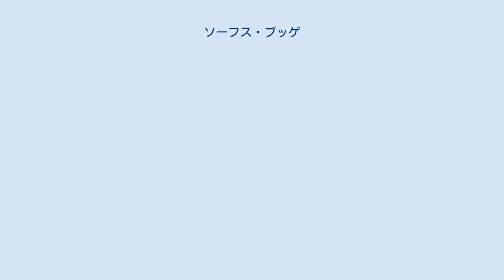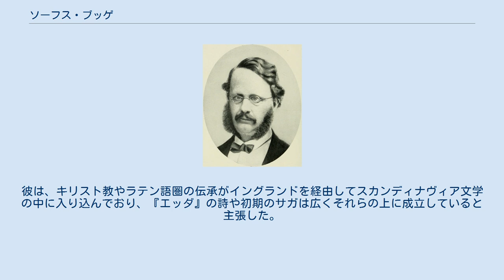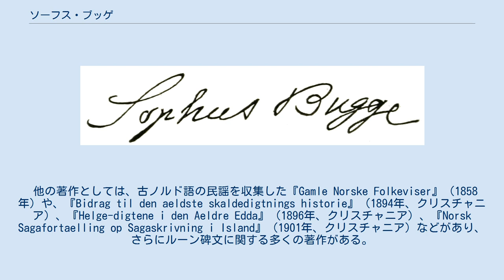ソーフス・ブッゲ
ソーフス・ブッゲ（Elseus Sophus Bugge, 1833年1月5日-1907年7月8日）は、ノルウェーの文献学者。
ルーン文字や『古エッダ』『スノッリのエッダ』に関する業績で知られる。
 1880年代の著作『Studier over de nordiske Gude- og Heltesagns Oprindelse（北欧神話と英雄伝説起源研究）』では、古ノルド語文献にみられる神話のほとんどすべてが、キリスト教や後期古典古代の概念に由来したものであるとする理論を提唱している。
彼の理論は大きな反響を呼び、激しい拒否反応も見られたが、後世の理論にいくつかの影響も与えている。
 ブッゲは1833年1月5日にノルウェーのラルヴィクで生まれた。
彼はクリスチャニア（現・オスロ）、コペンハーゲン、ベルリンで教育を受け、1866年には現在のオスロ大学で比較文献学および古ノルド語の教授に就任した。
ノルウェーの民謡や伝承、ルーン碑文の収集に加え、ケルト語、ロマンス諸語、オスク語、ウンブリア語、エトルリア語の研究に大きな貢献を果たした。
 ブッゲは文献学や民俗学に関して数多くの著作を残している。
最大の業績は、1867年にクリスチャニアで出版した『古エッダ』の校訂版（『Norrœn Fornkvæði』）である。
彼は、キリスト教やラテン語圏の伝承がイングランドを経由してスカンディナヴィア文学の中に入り込んでおり、『エッダ』の詩や初期のサガは広くそれらの上に成立していると主張した。
 他の著作としては、古ノルド語の民謡を収集した『Gamle Norske Folkeviser』（1858年）や、『Bidrag til den aeldste skaldedigtnings historie』（1894年、クリスチャニア）、『Helge-digtene i den Aeldre Edda』（1896年、クリスチャニア）、『Norsk Sagafortaelling op Sagaskrivning i Island』（1901年、クリスチャニア）などがあり、さらにルーン碑文に関する多くの著作がある。
 1907年7月8日没。